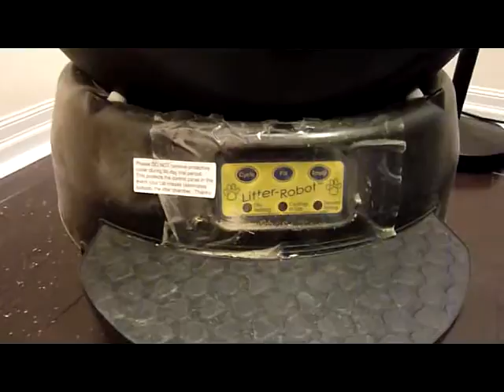P1000467.avi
Malfunctioning Litter Robot